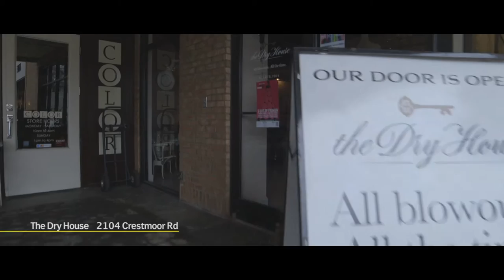Nashville Fashion Week Shop Local Day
Follow songwriter Sarah Davidson and YP Community Manager Lindsey Langley as they explore Music City during Nashville Fashion Week’s Shop Local Day.